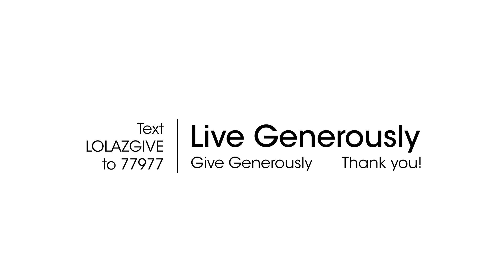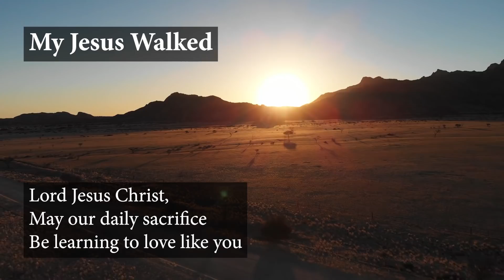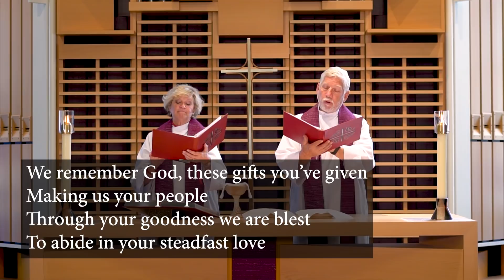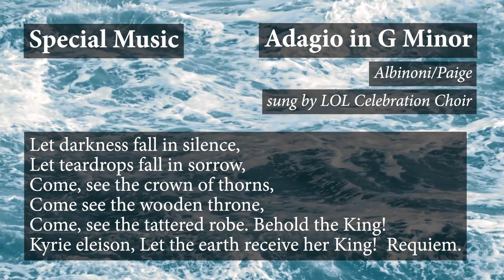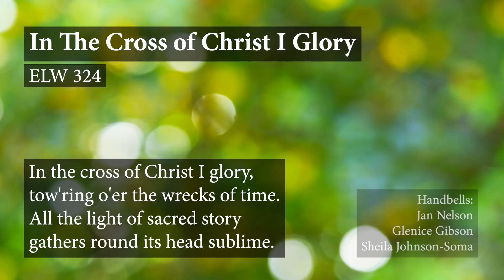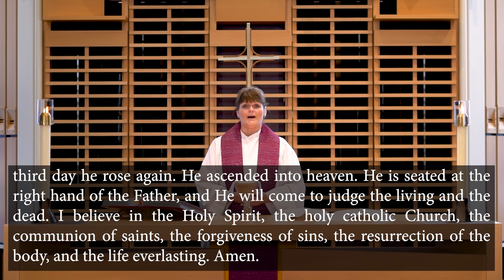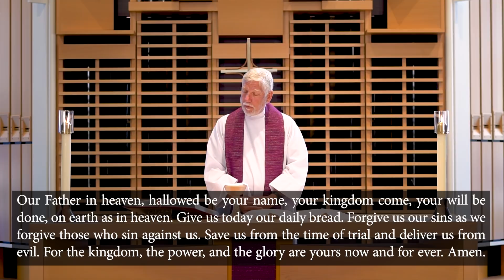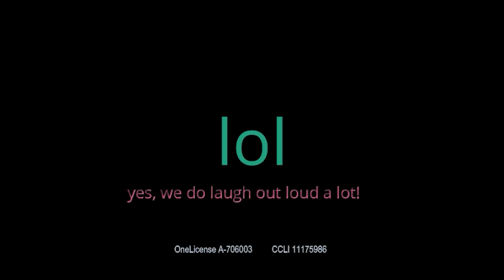Third Weekend in Lent: Full Worship Service